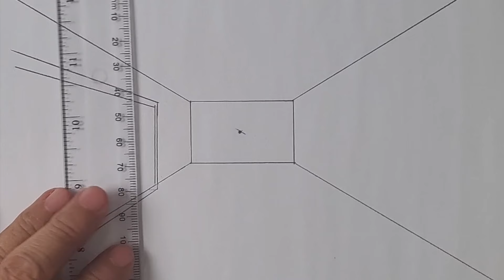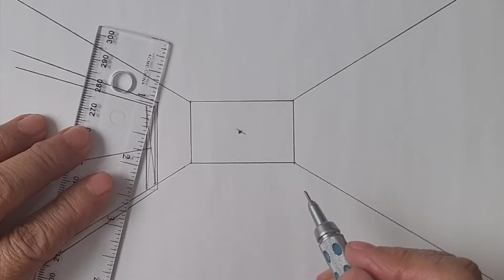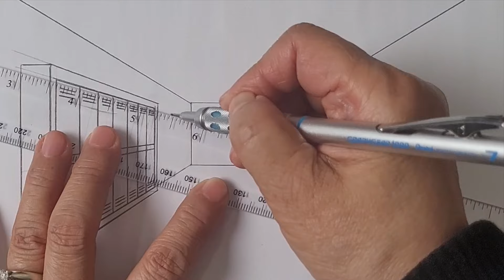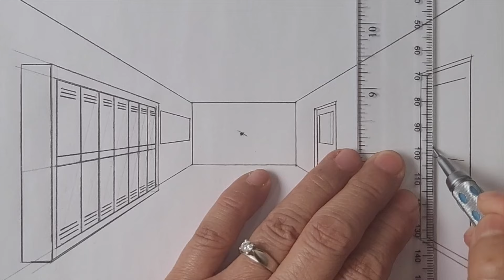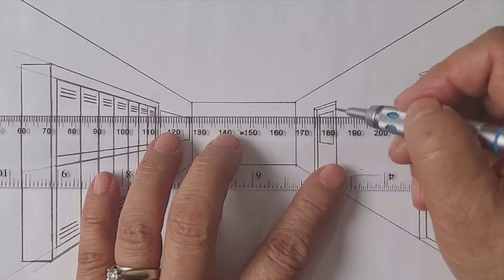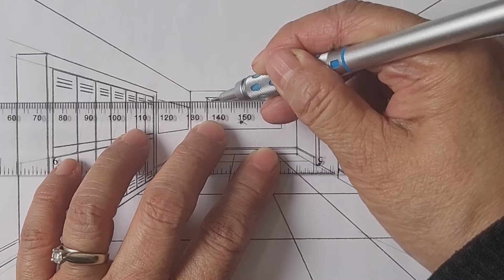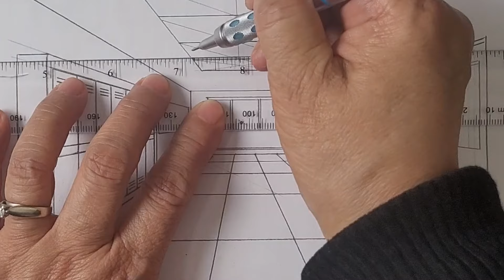How to draw in one point perspective, school hallway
This video shows one point perspective drawing, how to draw school hallway in one point perspective, simple corridor drawing, easy hallway drawing, school building interior drawing. This is step by step one point perspective drawing tutorial.